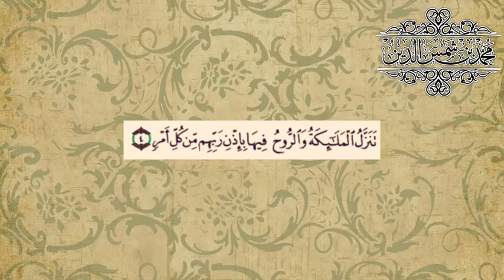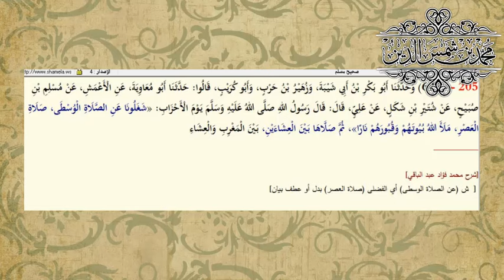الضلالة 13: يقول أن الصلاة الوسطى ليست صلاة | الرد العالي على ضلالات علي منصور كيالي